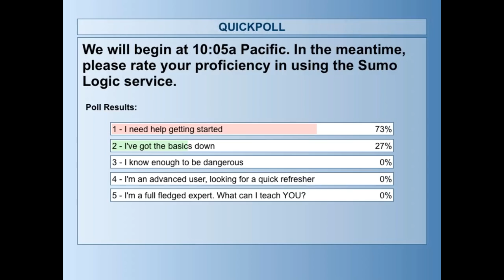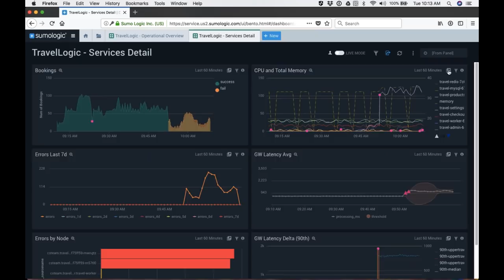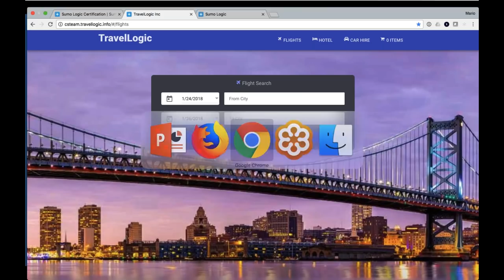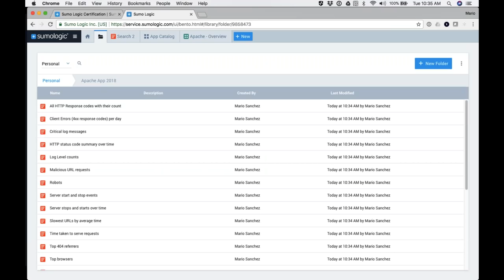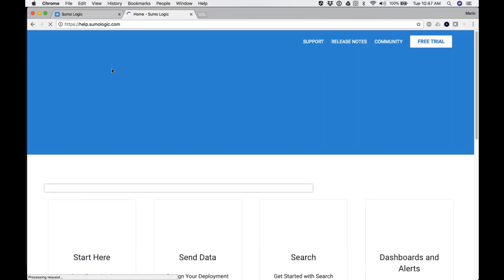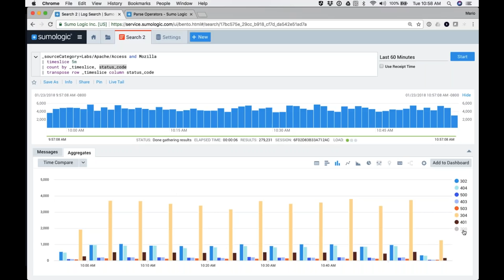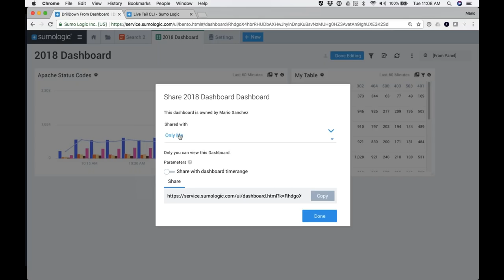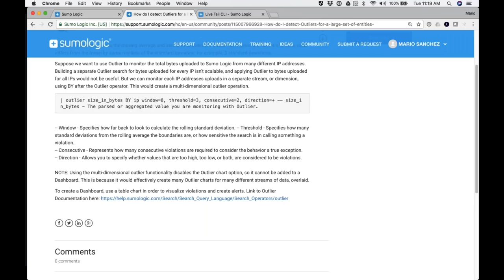Sumo Logic QuickStart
Get started with these 5 easy steps. Learn how to capitalize on critical capabilities that can amplify your log analytics and monitoring experience while providing you with meaningful business and IT insights.